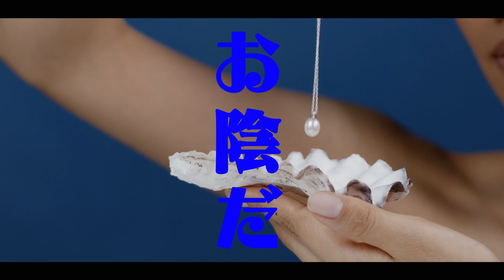Moonstone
DAW(Digital Audio Workstation)と
BOCALOIDで
歌詞も含めてつくった曲をフリー動画にのせています
Track,Lyric,Movi all Making
After Effects
クリスパー・キャス９